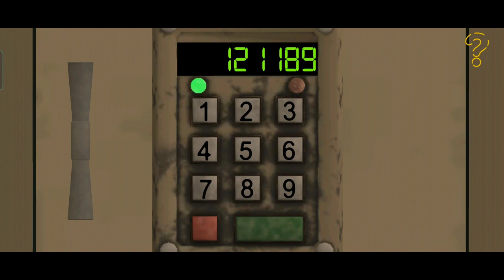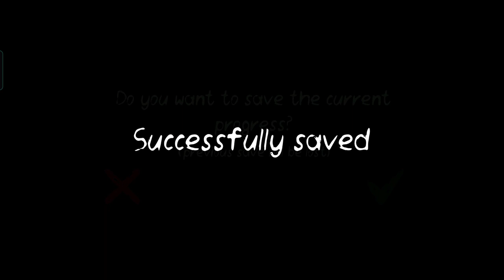Death Park 2 | Bhutiya Jokar | Oggy And Jack Voice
Death Park 2 Bhutiya Jokar Game Play #1

Game Link